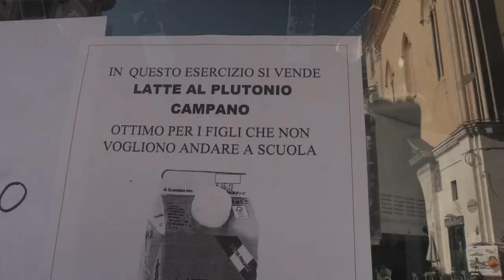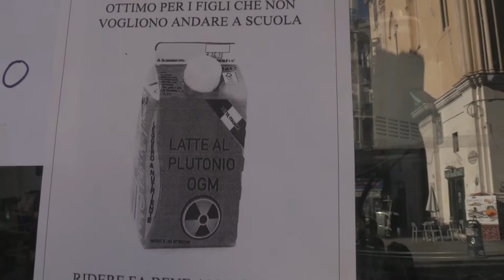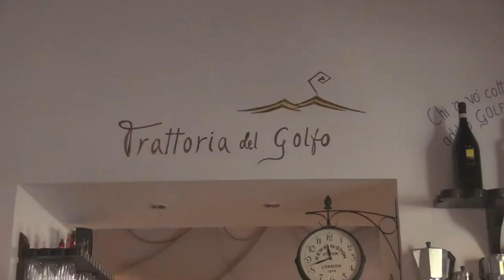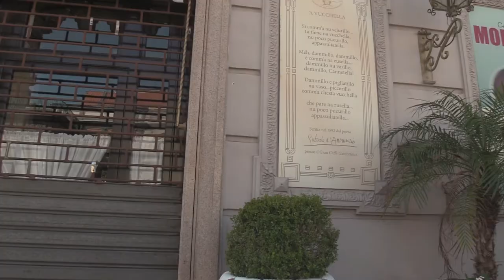Speciale COVID 19, il virus che uccide l'economia